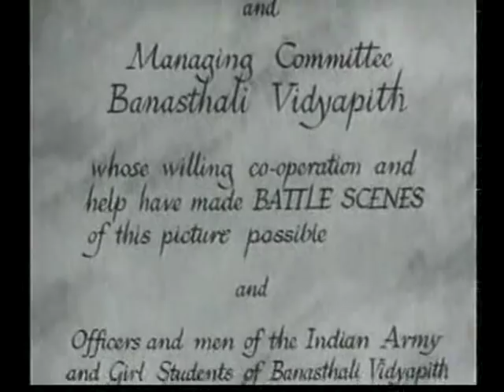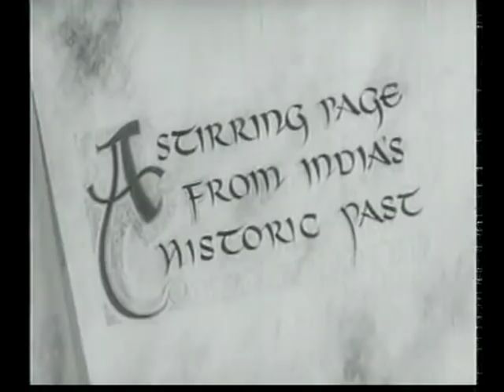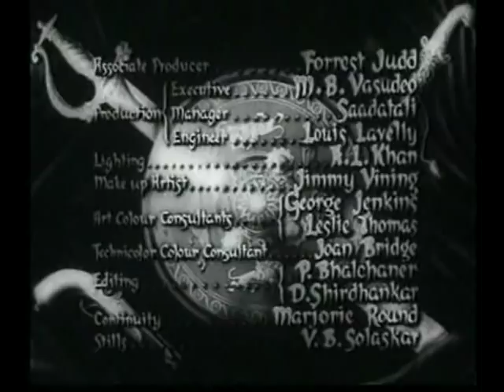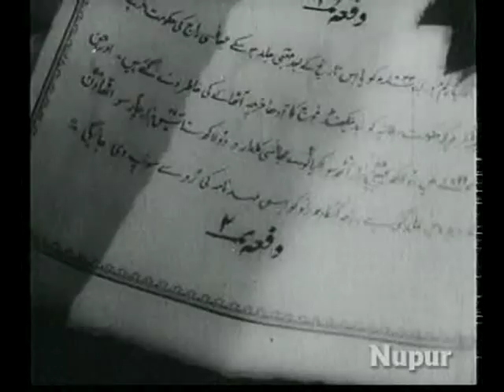Jhansi Ki Rani (1953) - Sohrab Modi & Mehtab Full Bollywood Hindi Movie - Rare Superhit Old Film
All the pageanty...the orgies...the blood-battles of a spectacular century...flame across the screen!

Jhansi Ki Rani (1953) (English: The Tiger and The Flame) is an Indian historical drama movie based on the life of Lakshmi Bai, the Rani of Jhansi, one of the leading figures of the Indian Rebellion of 1857. It still is considered to be the best and most authentic movie produced till date on the subject.

The film is based on the life history of Rani Lakshmibai of Jhansi, who was one of the first Indians to rebel against the British Government. Rani Lakshmibai finds a prominent mention in history textbooks of India but Sohrab Modi's film takes an in-depth look on the entire biography of the queen from her childhood to her death.

Sohrab Modi took the effort to keep his film's screenplay (penned by half a dozen writers) historically accurate and comprehensive and yet entertaining. The film opens with the queen's childhood when she was known as Manu and had the courage to face an elephant. When the chief adviser of Jhansi, Rajguru (Sohrab Modi) sees her valour, he asks Manu's father Moropant to get her married to the much-elder King of Jhansi, Gangadhar Rao (Mubarak). So the 9-year-old Manu is married off to the 50-year-old Gangadhar. Trained under Rajguru, Manu grows up to be Lakshmibai (Mehtab), the Rani of Jhansi who is proficient at all physical and political challenges. (Ironically, in real life Mehtab was married to Sohrab Modi who was elder to her by 20 years).

Lakshmibai has a son from Gangadhar Rao who soon succumbs to illness after which the couple adopts a boy Damodar Rao to be the heir of Jhansi. But the British East India Company rejects the adopted Damodar Rao as the claimant to the throne of Jhansi and wants to seize the kingdom. That results into conflict between the Queen and British resulting into rebellion that led to the First War of Indian Independence in 1957.

Sohrab Modi came from the stage background which reflected pretty much in his film. The drama induced through the heavy-worded dialogues was intense and the performances were very theatrical. There was no compromise to get the period look of the film perfect (real foreign actors played the British characters) and the magnificence showed in every frame. As the film nearly perfected in getting the 'costume' era feel and dense 'drama' effect, Jhansi Ki Rani aptly justified its genre of 'costume drama'.

For this movie, Sohrab Modi had technicians flown in from Hollywood. The film was notable for its authenticity in creating the right period and delineating historic events. Its spectacular battle scenes and Mehtab's stirring performance is cherished even in the current times.

Starring Mehtab, Sohrab Modi, Mubarak, Ulhas and Sapru

Directed by   : Sohrab Modi
Produced by : Sohrab Modi
Lyrics by      : Pt. Radheshyam

A Minerva Movietone Presentation